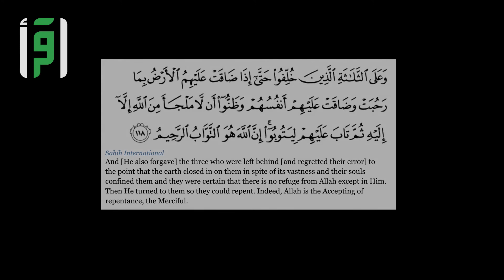Can't Go To Hajj? Here's Another Invitation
Watch "2020 Reflections" with Some Muslim Kid

Daily at 21:00 UK 23:00 Mecca